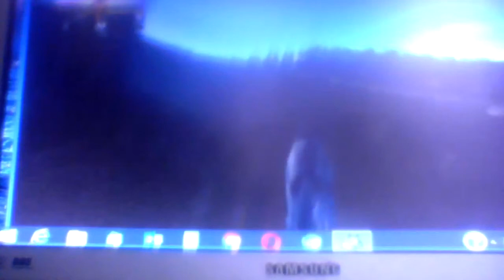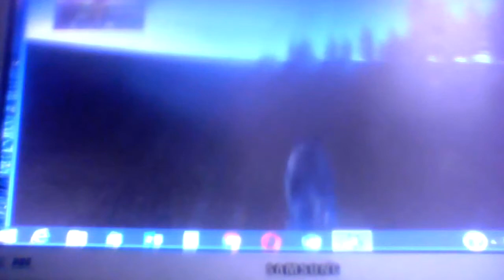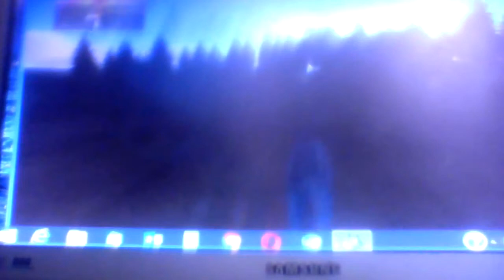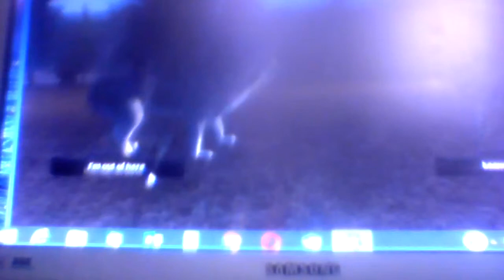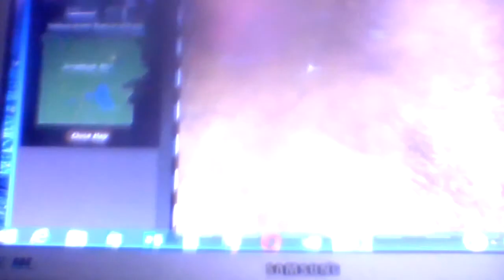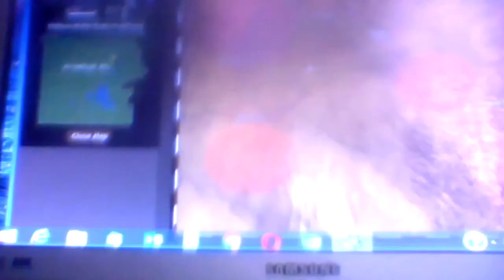WolfQuest Ep 2 trying to get a mate